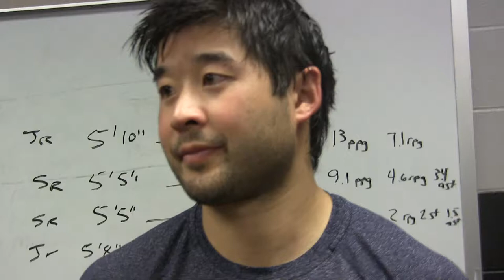Brandon Wong Post-Game Comments 3-3-13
Brandon Wong's post-game comments following the Road Warriors 3-2 loss to the Elmira Jackals.